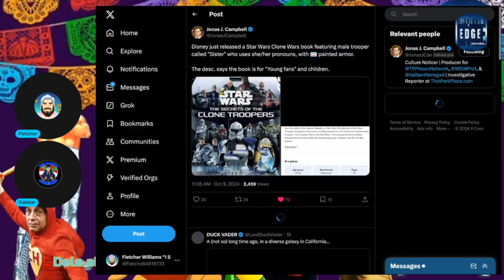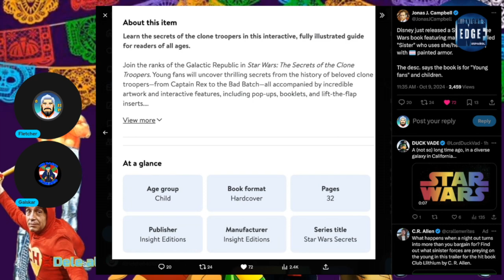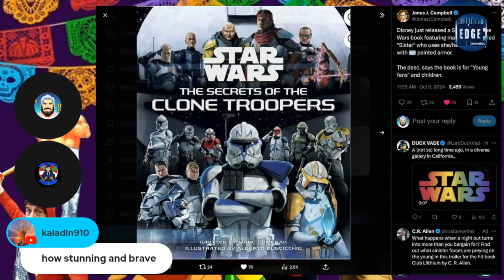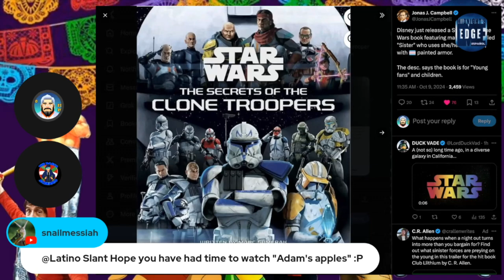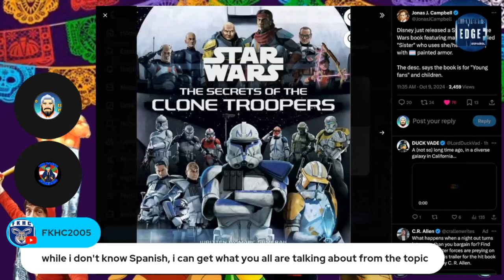Disney Drops HUGE Clone Trooper Bombshell - Fans Going CRAZY!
StarWars introduce Trans StormTroopers el libro para Niños!

En el libro para niños basado en la caricatura clone wars Disney Star Wars introduc

Equipo en Vivo:
Fletcher Williams

Mándanos cosas!